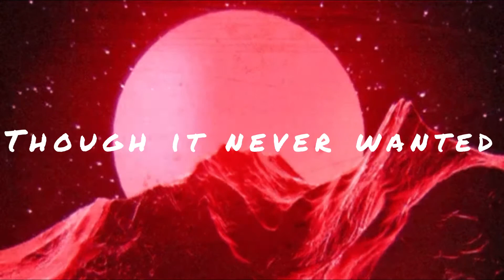Istasha - Dustbin HD Lyrics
Album: Haute Couture / Red Light District

Lyrics:

Feet up
Left out
Merged within morbid grounds

Harvest
Protest
Speak out of rusted mouths

Delve down
Dried trees part

And don't tell
And don't tell at all

Mean tread down
Stare in the raw third eye

Treason guise
Guided in a sea of vile

Though it never wanted
Thought it never wanted to perceive the sight